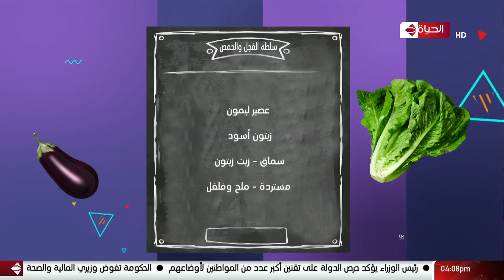4 شارع شريف - فقرة المطبخ مع الشيف فريدة موسي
4 شارع شريف - فقرة المطبخ مع الشيف فريدة موسي

من حلقة بتاريخ:  الاربعاء  2 ديسمبر  2020